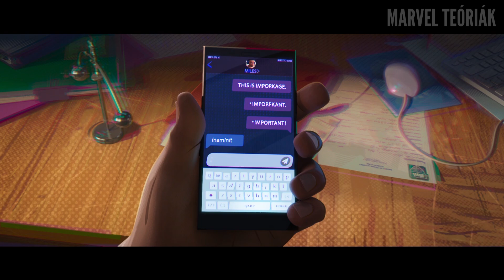Pókember: A Pókverzumon át | Előzetes #3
A videó a Sony tulajdona

Ha szeretnél nekünk is Marvel információkat küldeni, esetleg még több hírt megtudni. Beszélgetni emberekkel filmekről akkor csatlakozz a DC szerverünkhöz!